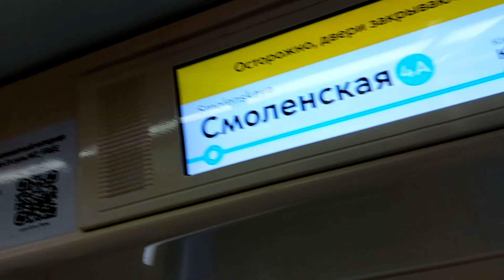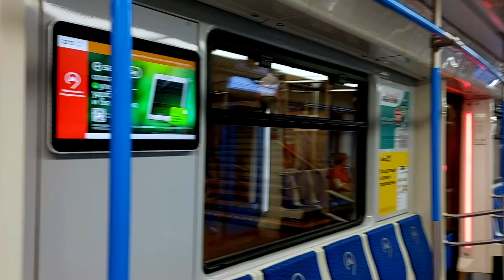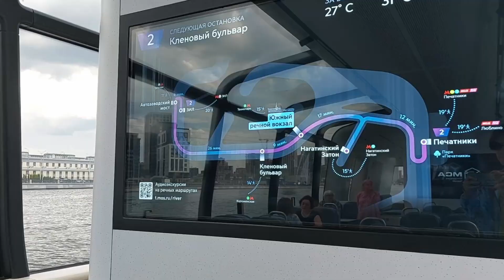"Синичка": речной электротрамвайчик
"Синичка" - речное пассажирское судно на электрическом питании, работающее в
как транспорт общественный водный автобус-электроход (трамвайчик) на реке Москве с июня 2023 года.

На сегодняшний день существует уже два маршрута: "Киевский - Сердце Москвы (некоторые рейсы до парка Фили )" и "ЗИЛ - Печатники"

Я прокатился на обоих маршрутах. В целом судно комфортное и уютное. Куллер, туалет есть и неплохой. Как я понял, еду с собой приносить можно.

Всё бы ничего, но что на трамвайчике первого маршрута, что второго, внутри не рабоиал кондиционер. В этом случае от жары спасает палуба.